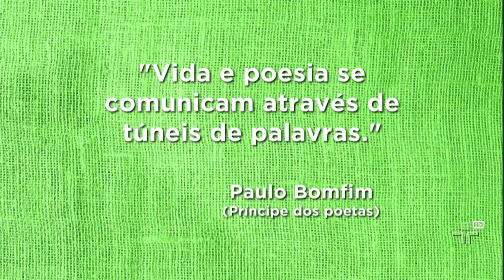"A Escola e a Bola", por Hamilton de Holanda - Sr. Brasil - 14/12/2014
Rolando Boldrin recebe o bandolista Hamilton de Holanda (Rio de Janeiro - RJ), que interpreta a música "A Escola e a Bola" (Hamilton de Holanda)